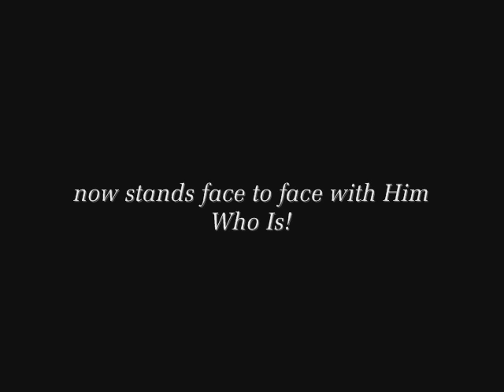In Loving Memory: Pope John Paul II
A loving tribute to His Holiness Pope John Paul II.
"Selah - You Raise Me Up"